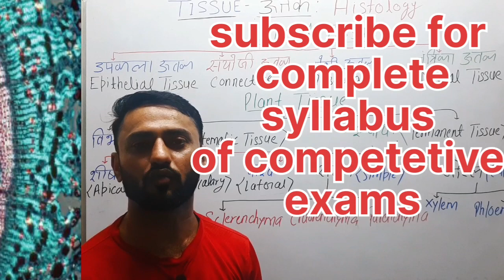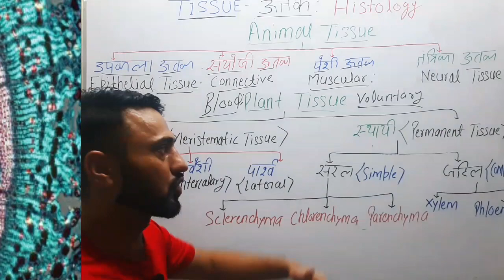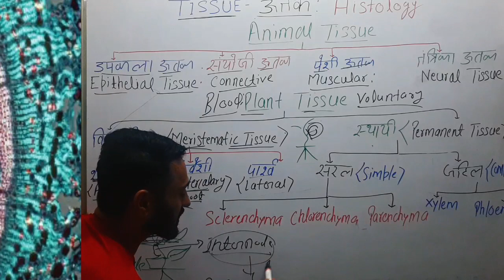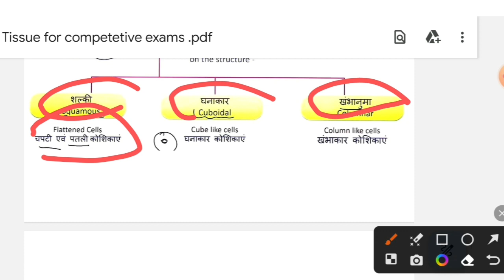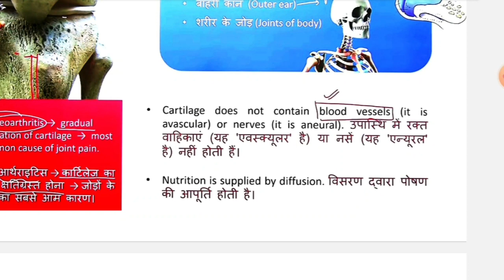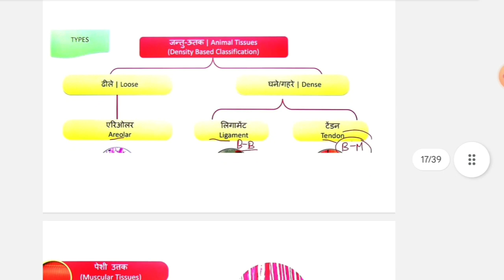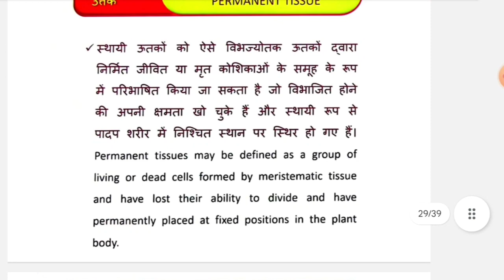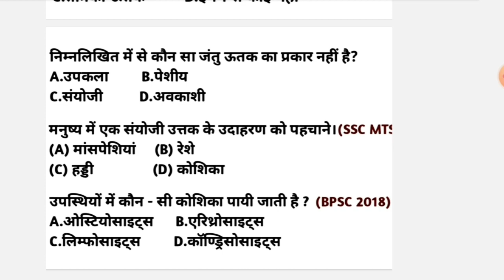tissue for competetive exams ll ऊतक क्या है ll tissue in detail l animal tissue l plant tissue l mcq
tissue for competetive exams
ऊतक क्या है
tissue in detail
plant tissue animal tissue in detail
epithelial tissue
neural tissues
muscles tissue
connective tissue
meristematic tissue
xylem phloem etc

 कोशिका की संरचना कया है  structure function in detail for competetive exams